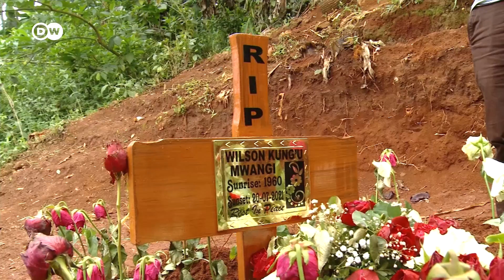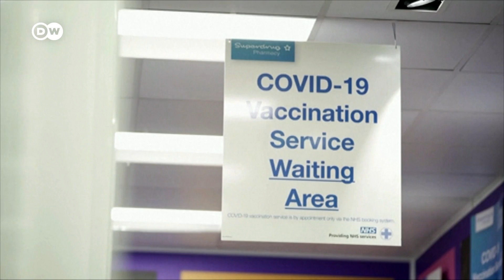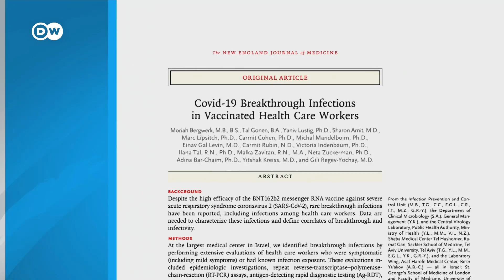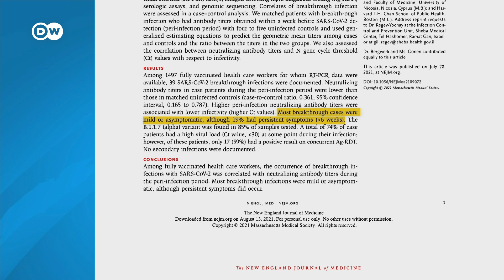Are booster jabs unfair to poorer nations in need of vaccinations? | COVID-19 Special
Studies show the protection provided by Covid-19 vaccines may fade over time. That's why Germany has announced a booster jab campaign. The UK and France too. Israel is already going ahead. But the World Health Organisation says supplies should go to poorer countries. Is a third vaccination dose in wealthy nations really justified?
There's clearly vast inequality in the way coronavirus vaccines have so far been distributed around the world. While many wealthy nations have jabbed more than half of their populations, billions of people in poorer nations are unprotected. In Kenya, less than three percent of the population has been even partially vaccinated against Covid-19. In Africa, poorer nations are fighting a double-edged sword: The rapid spread of the highly infectious delta variant and lack of immunizations.